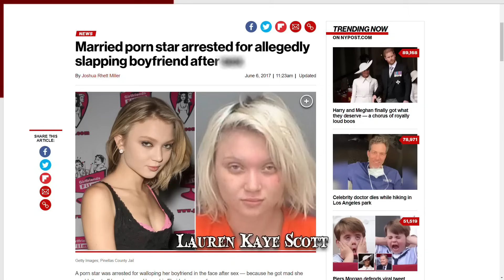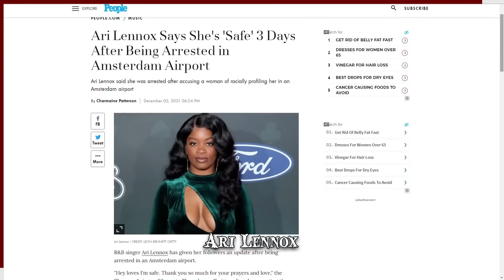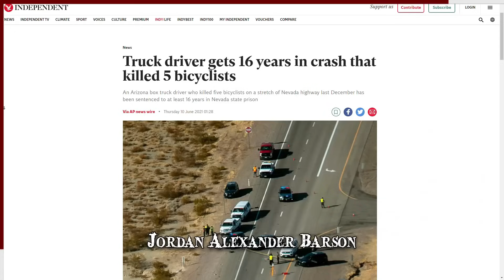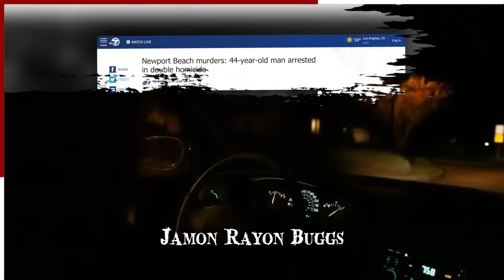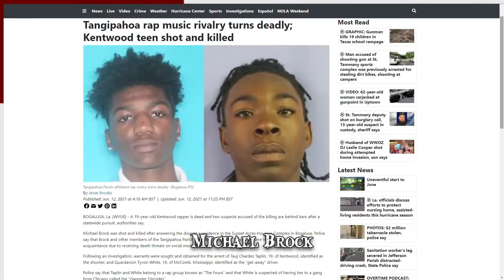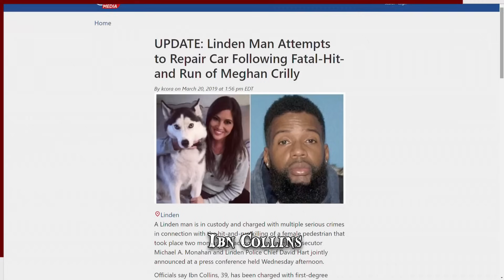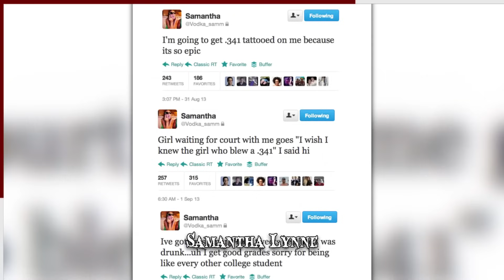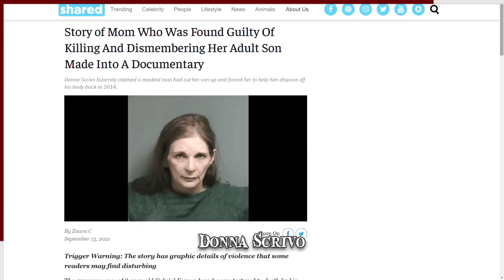When People Go Wrong